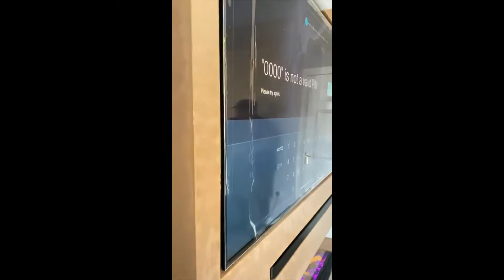Media Wall Package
Another gorgeous fitting of the Firez 1600